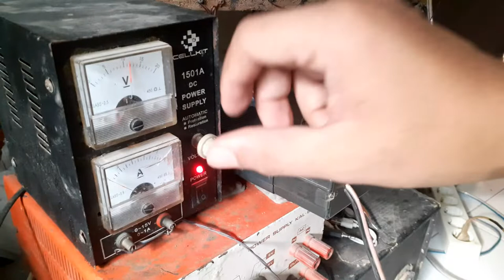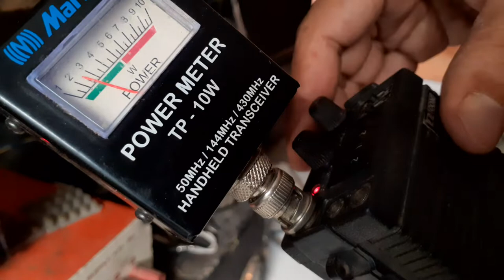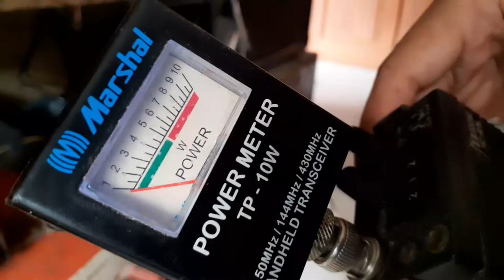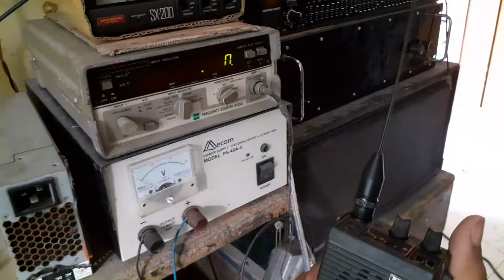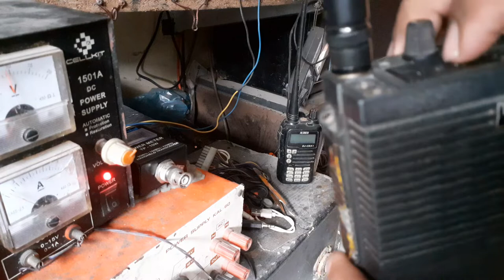test 2n icom